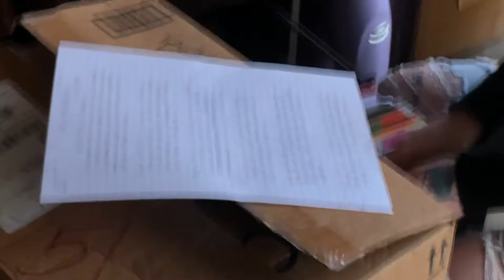The File Cabinet™️ (Episode 1): "222 Days and Counting"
Artists have sketchbooks. Musicians have songbooks. Madison Hunziker has a file cabinet in her garage filled with pubescent screams into the void. It's their time now.

I'm doing something a little different while I slowly march into pandemic-induced madness! My lovely roommate, Marcie, has my life in her hands as she pulls a song of her choice out of my old, old (O L D) songbook. "How do you learn how to write a good song?" you ask? You write a bunch of hilariously bad ones first.

Full song at 11:38